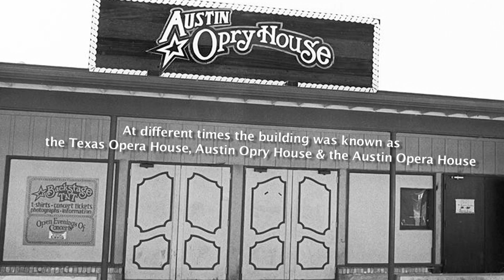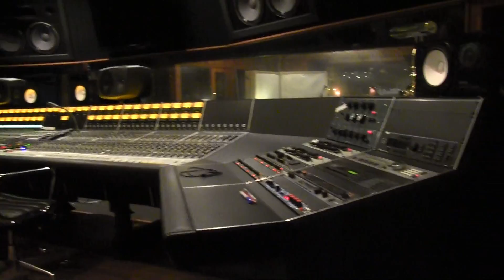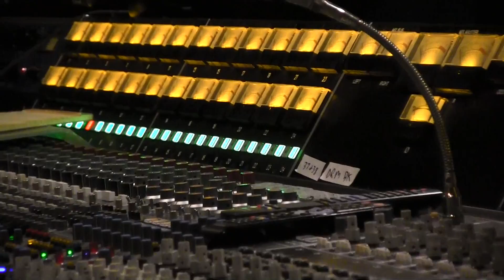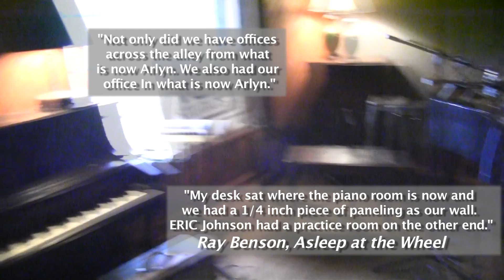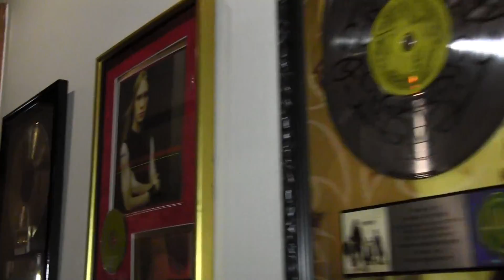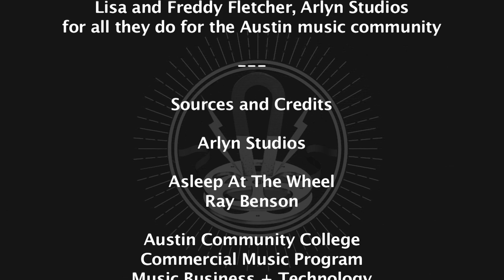Arlyn Recording Studio Tour with Lisa Fletcher 04/09/15 for the Museum of Magnetic Sound Recording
Lisa Fletcher was interview by Chris and Martin Theophilus (Phantom Productions, Inc.) for the Museum of Magnetic Sound Recording. Lisa was providing a tour to some Arlyn visitors prior to the interview, so parts of her interview for the Arlyn Studio video were incorporated with the tour. Our Museum greatly appreciates Lisa and Freddy sharing the Aryln Studios story with our Museum.